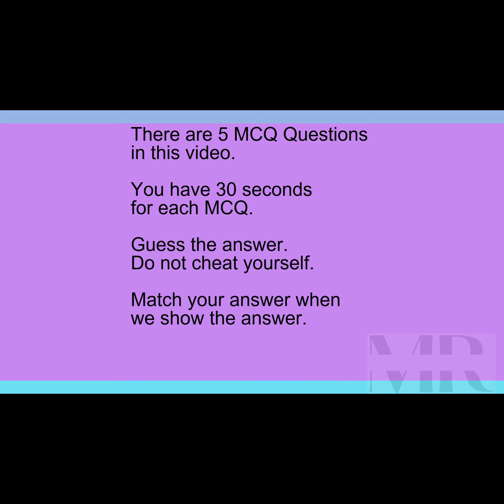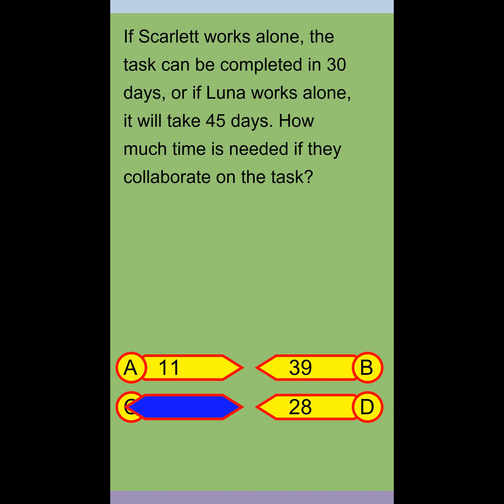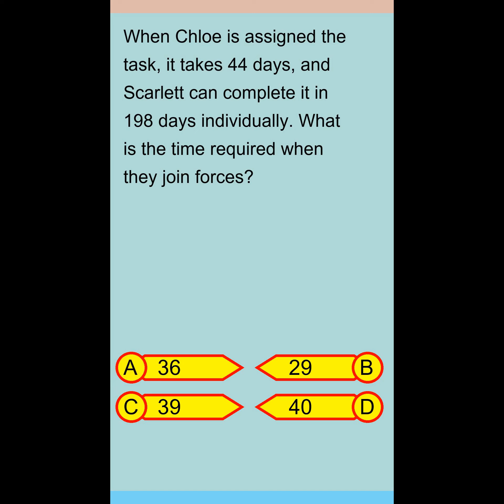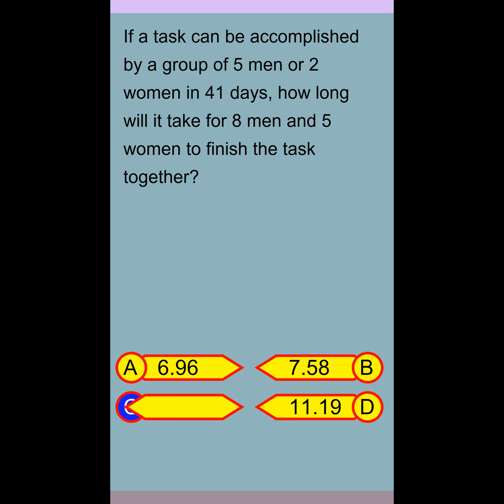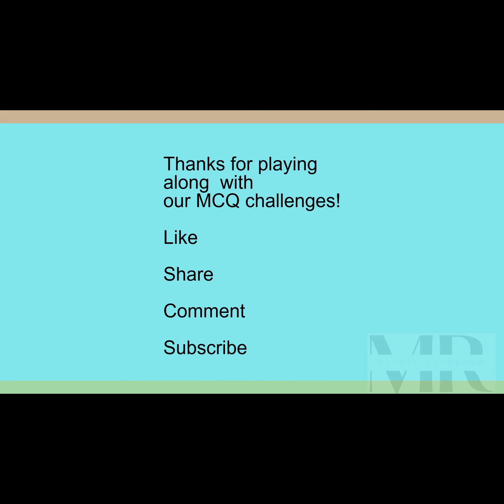Brain Teaser MCQ 5Y 07Feb24 1131